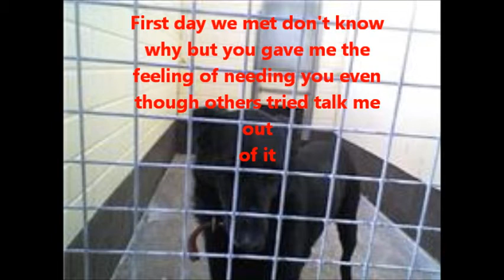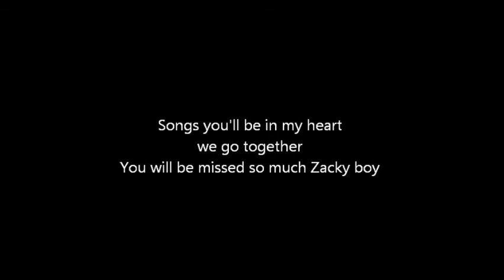in memory of my dog Zac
Tribute to my dog zac he was put to sleep februay 5th 2011 he had a massive tumber on his spleen which they couldnt remove R.IP YOU WERE MY BEST FRIEND WE WILL ALL MISS YOU including saffie he was a rescue dog he was about 8 when we had him and put it on himself to look after our other dog saffie who we got a year after him as a pup he use stand other her and protect her from other dogs if he felt there was a fret
some of the videos are a bit dark but bare with me the picures that are fuzzy are ones that were takin on my phone